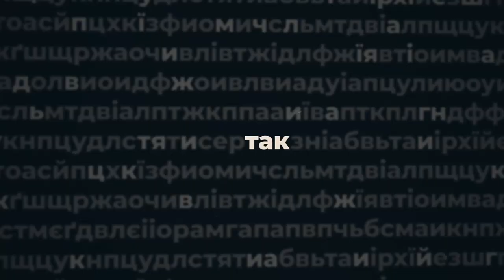Григорій Урсол, головний лікар лікарні Святого Луки, Заслужений лікар України, - ПО СУТІ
Григорій Урсол, головний лікар ПП «Лікарня Святого Луки» та «Ацинус», кандидат медичних наук, Заслужений лікар України в авторській програмі Анастасії Мусатенко «По суті»:

- він був другим в державі, хто організував приватний медзаклад;
- розповість про новий корпус і “лікарню-супермаркет»;
- вважає, що українцям мало розказали про вакцинацію;
- каже, що держава «не бачить» медиків. Своїх лікарів мотивує навчанням і можливістю заробити;
- впевнений, медичний виш потрібен Кіровоградщині.